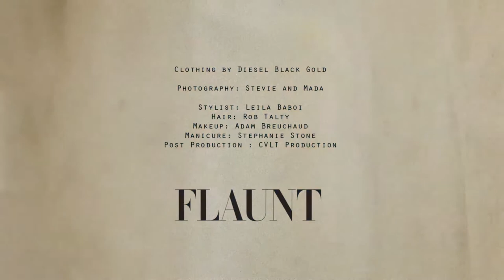TERESA PALMER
FILM by STEVIE & MADA